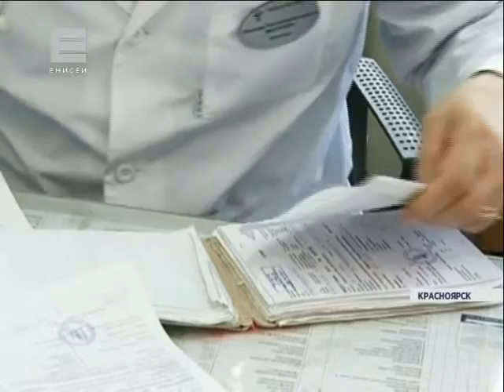Диагностика свиного гриппа (Новости 27.01.16)